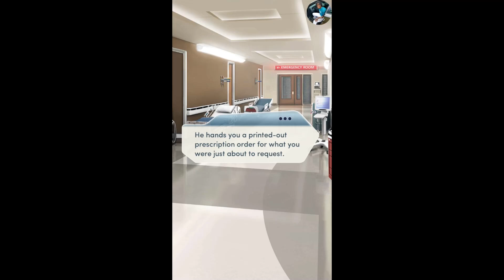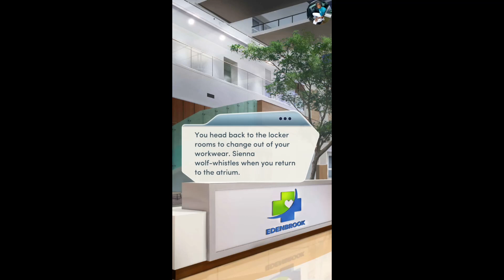Choices: Open Heart Chapter 2 All Romances {Diamonds Used}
Chapter 2: Code Blue
As your first day as a doctor gets more challenging, you'll need to rely on your new friends to make it through...

OPEN HEART - You’re the newest medical resident at Edenbrook Hospital, working under the brilliant and demanding Dr. Ethan Ramsey. Can you make the cut?